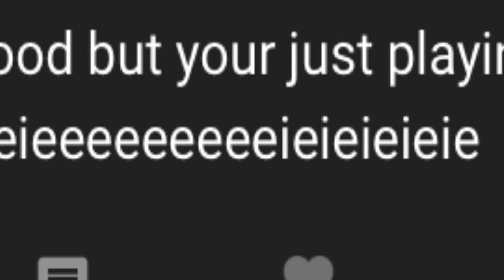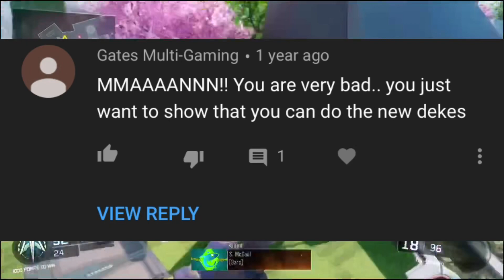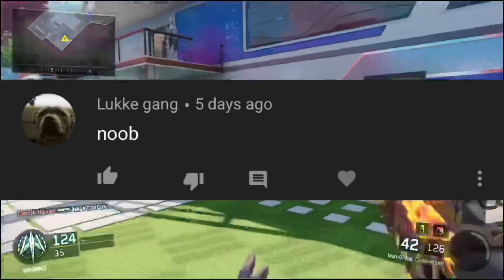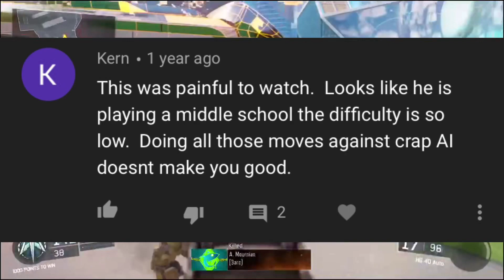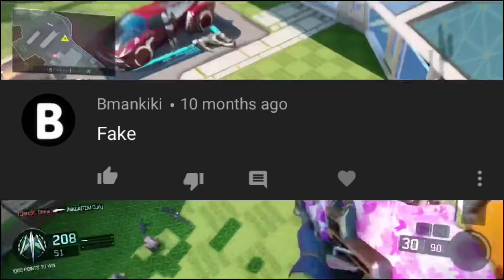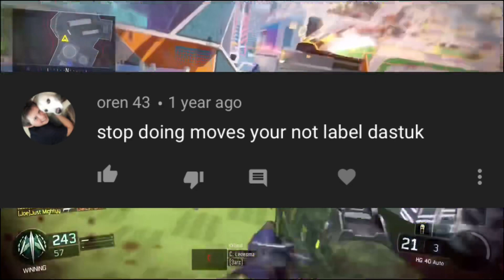Reacting To Hate Comments On Our Biggest Video (250k + views)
Reacting To Hate Comments On Our Biggest Video
Leave a comment on what you liked about our video and did not like ( it always helps us make better content )